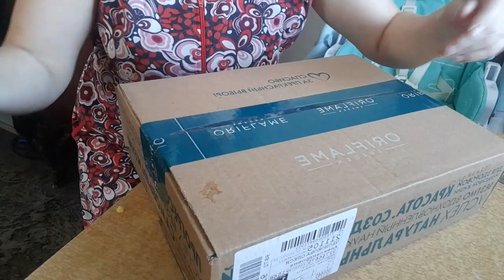Семейная уборка снега.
Пришлось купить лопату, т. к. завалило снегом. Семейная прогулка во дворе.